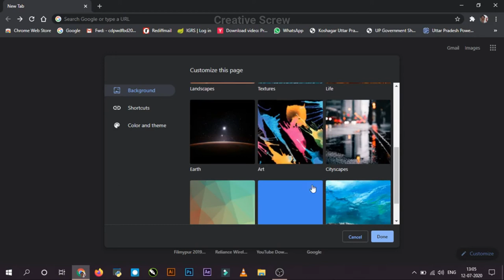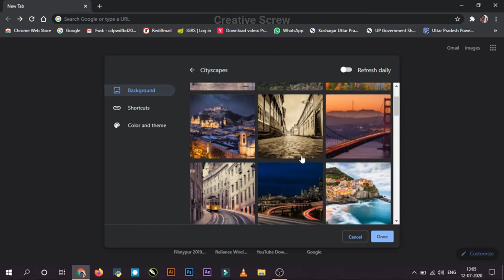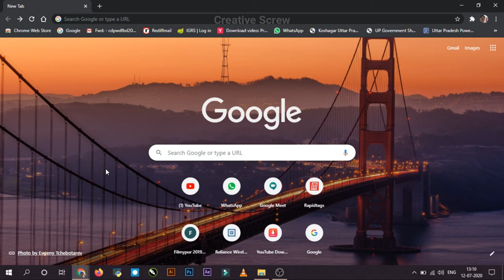🔥TOP 3 TIPS & TRICKS FOR GOOGLE CHROME USER's 🔥| NEW 2020 TIPS & TRICKS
Hello, what is up guys Anubhav here!. Welcome to my new video. In this video i am going to tell some TIPS & TRICKS . These Tips and Tricks helps u to be a smart user of Google Chrome. And these helps u to use chrome faster. Hope u Like it. Please Leave a comment or like on this video it i'll be a great gift for me.

My specs_

HP Laptop 4 GB wala

Mobile_ Redmi Note 8Pro (PUBG bnd kr diya khelna)

Thumbnail_ Illustrator, Photoshop, PS touch